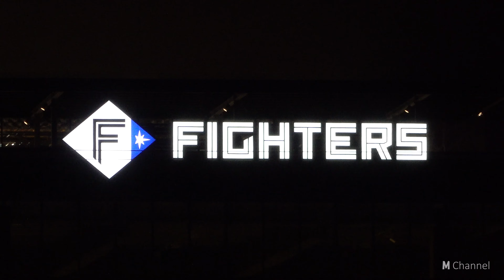日本ハムファイターズの新球場 エスコンフィールド北海道 北広島市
オープン日が近づいてきた日本ハムファイターズの新本拠地
北海道ボールパークFビレッジ ES CON FIELD HOKKAIDO
今までの工事中の動画と新たに撮影した動画をまとめて総集編を作りました。
各関係者に許可を頂き撮影しています。